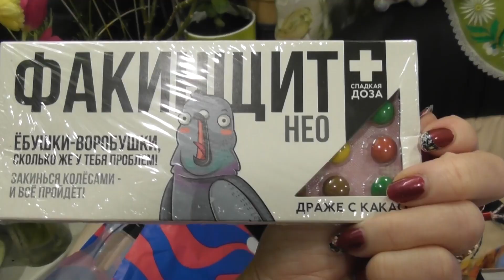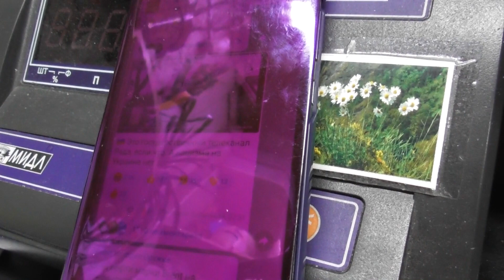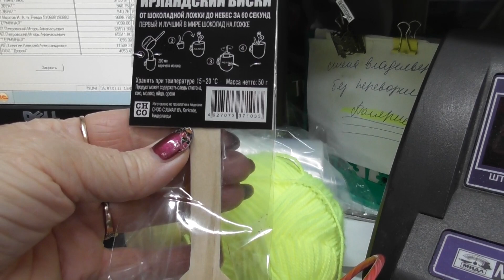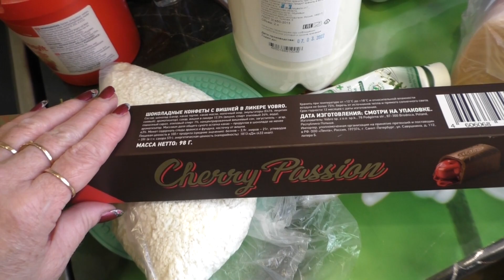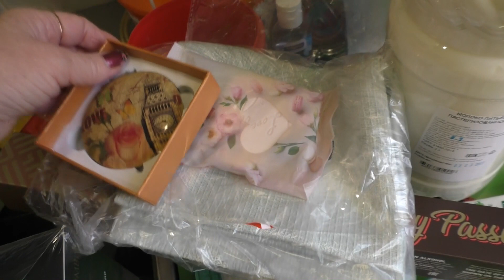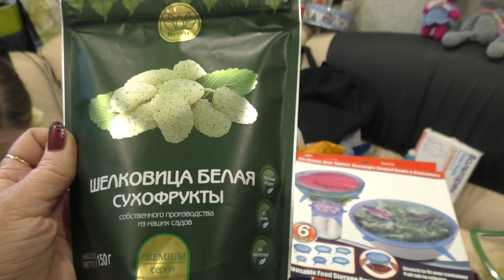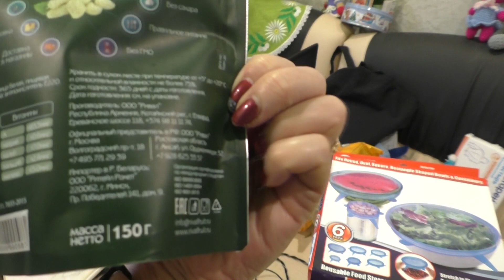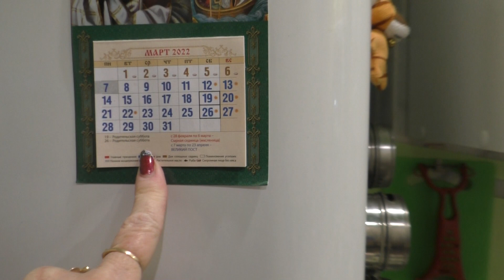VLOG /РЕШКА ВЕРНУЛАСЬ /ДИВЕРСАНТ ОБЛЕЗЛЫЙ/ 07 марта 2022